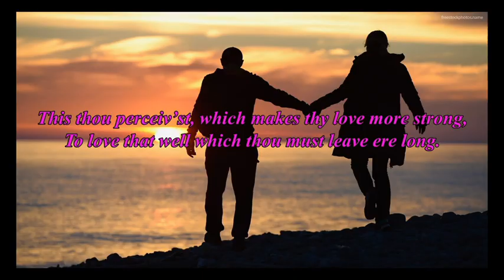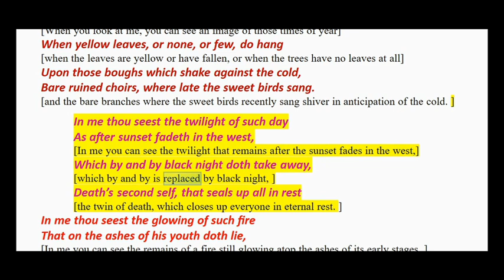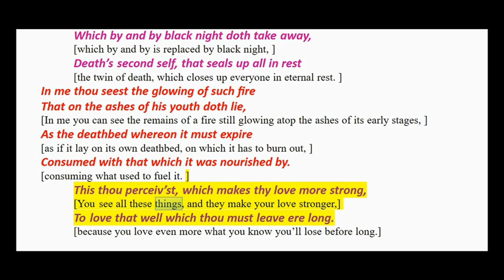Sonnet 73 poem & parahrase